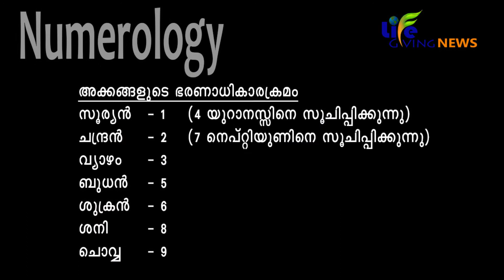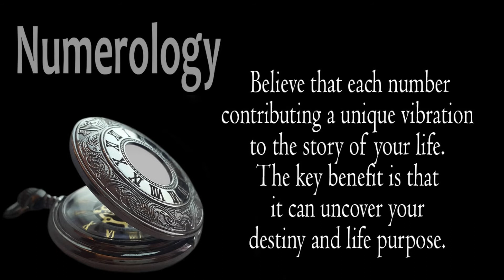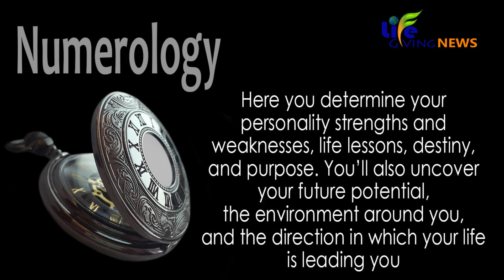സംഖ്യാശാസ്ത്രം | Numerology | Manoj KG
What is Numerology and How Does it Work?
Numerology is the mystical relationship between numbers and one's life.